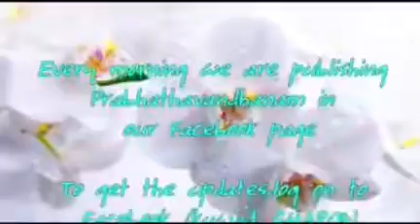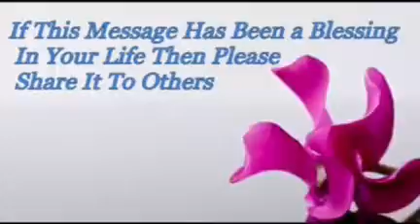Prabhathavandanam Vol-793 short and sharp message by Pr. Aji Thomas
“ എങ്ങനെ വിജയിക്കണം എന്ന ചിന്ത ഉപേക്ഷിയ്ക്കുവിൻ...പകരം.

  "പ്രഭാതവന്ദനം - Vol-793"